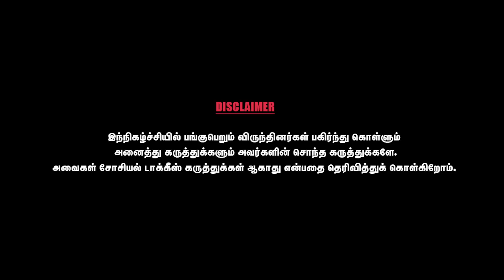சோ மாதிரி ஒரு பத்திரிகையாளரைப் பார்க்க முடியாது - MAI PA NARAYANAN | CHAI WITH CHITHRA - PART 4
Mai Pa Narayanan, a veteran writer and journalist, who has moved closely with Karunanidhi, Stalin, Vaiko and other Dravidian leaders and nonbelievers, is now a successful speaker on Alvar (Vishanavite saints) pasurams (sayings). For nearly three decades, Narayanan has been in the political field, interacting with these leaders closely. Since 2006, he turned to spirituality after a visit to an ancient temple in Thanjavur district.

“I am called ‘Alvar’ by Viduthalai Chiruthaigal leader, Thol Thirumalavalan. Similarly, other leaders wish to hear the pasurams of various Alvars. Though I have moved closely with nonbelievers, it is only in delivering discourses that I derive satisfaction,” says Narayanan.

Another hardcore Dravidian leader, Vaiko requests Narayanan to recite pasurams whenever he is stressed. “It is a request from Vaiko to pick up his calls whenever he calls. I generally recite relevant pasurams and speak for a while and Vaiko is happy,” says Narayanan.

Narayanan began his career in DMK’s official newspaper, Murasoli. “Though I joined a newspaper that was owned by rationalists, I never used to compromise on my beliefs. I would sport vermillion on my forehead and none used to object,” says Narayanan.